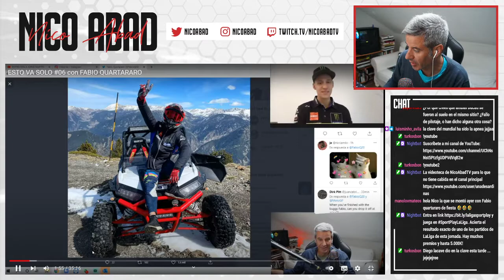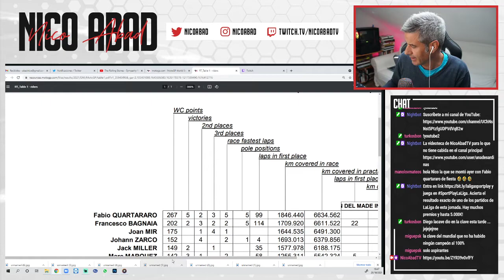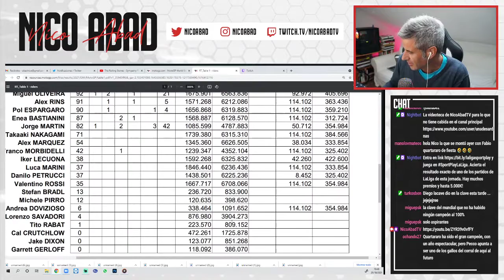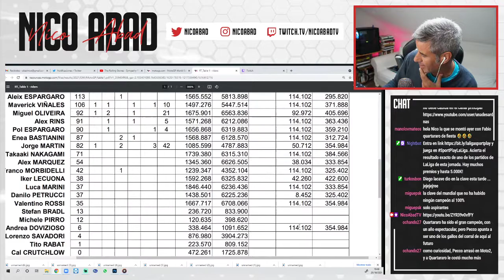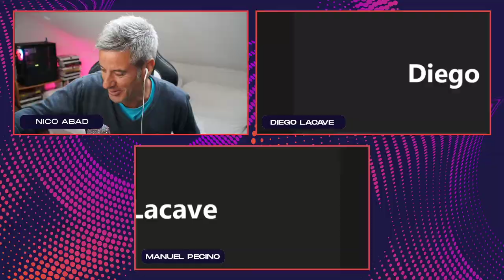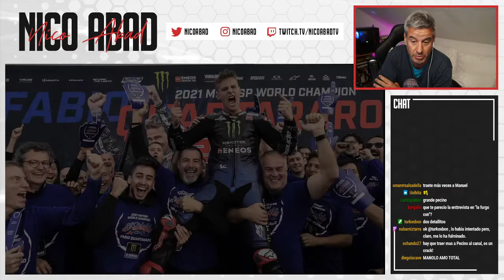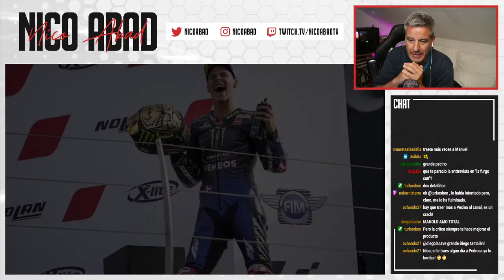ESPECIAL QUARTARARO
QUÉ HAY DETRÁS DEL TÍTULO DEL MUNDO DE FABIO QUERTARARO?, REPASAMOS EL AÑO DEL DIABLO CON DIEGO LACAVE, MANUEL PECINO E IZASKUN RUIZ